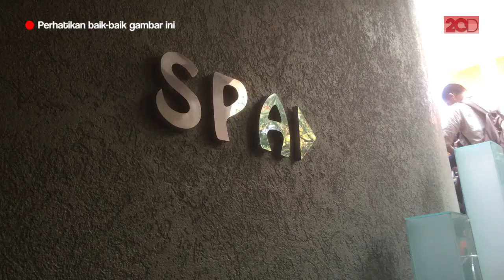'Jeroan' Alexis yang Sebentar Lagi Tinggal Kenangan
Izin perpanjangan Hotel dan Griya Pijat Alexis di Jakarta Utara disetop oleh Pemprov DKI. Hari ini tempat hiburan itu resmi tak beroperasi sementara. Seribu karyawan siap dirumahkan.